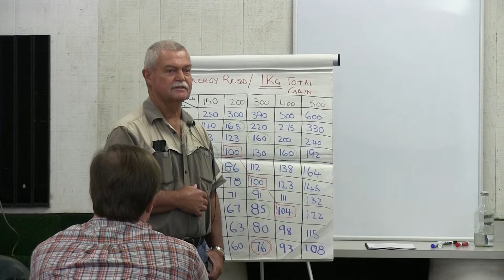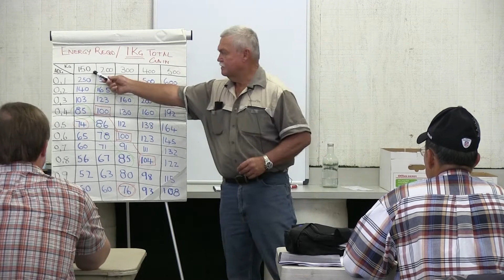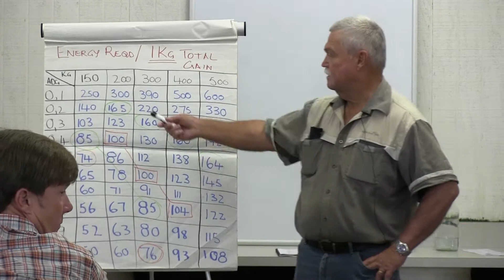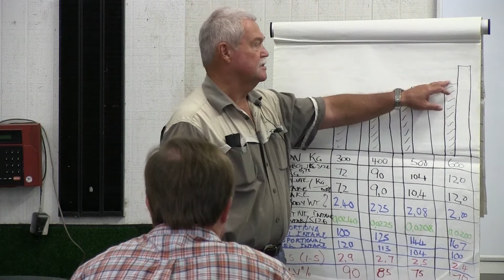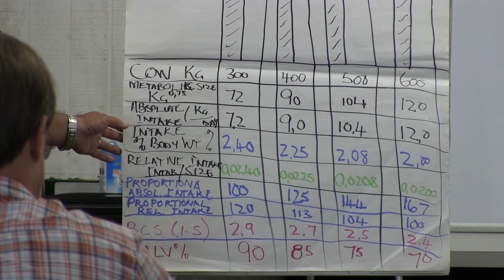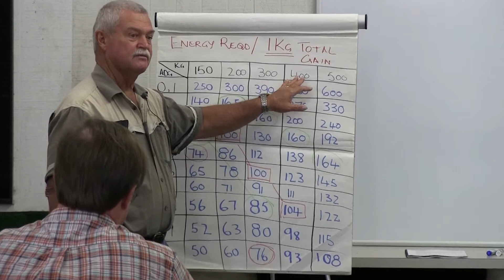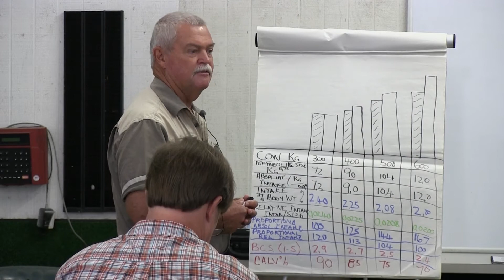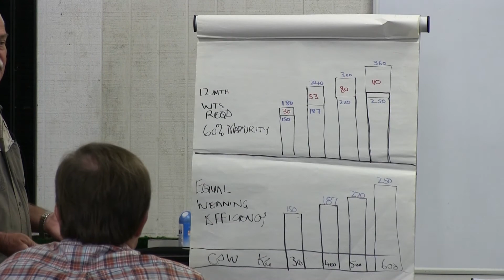Sustainable Ranching, Day 1 Part 4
Ultra high density grazing pioneer Johann Zietsman of South Africa, joins us for a three day workshop on sustainable ranching. We are also taught by regenerative grazing expert Jim Elizondo and cattle mineral expert Mark Bader. Learn key ways to maximize profitability and sustainability while building soil fertility and raising animals that are healthier, more adaptable and fulfill their role in healthy range management.